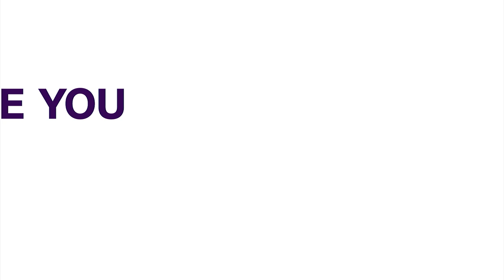High Blood Pressure: Hypertension Society Decries High Incidence, Calls For Early Management